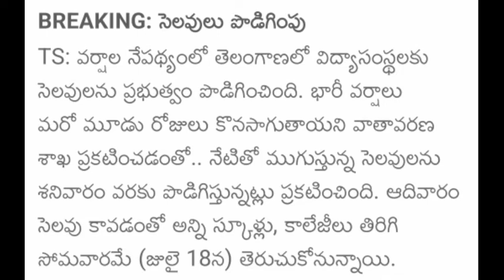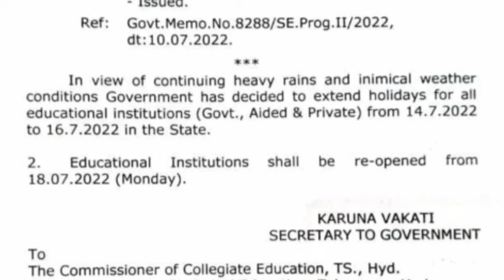Ts schools and Colleges Holidays extended||Official Circular Released||College give to holidays not?